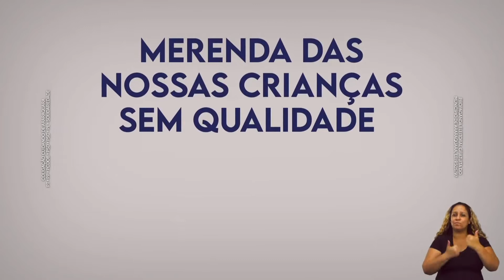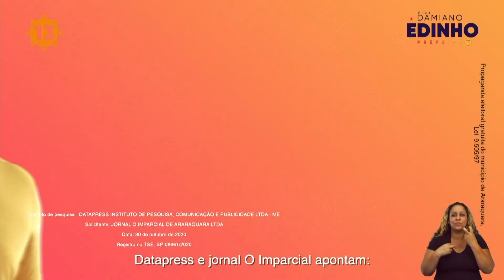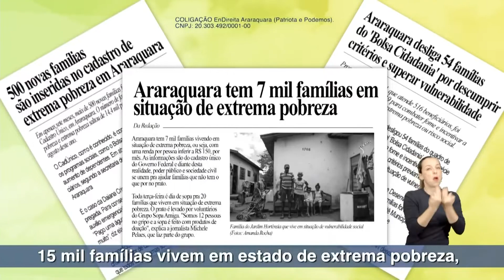Horário Eleitoral Gratuito: candidatos à prefeitura de Araraquara/SP - último dia (12/11/2020)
Último dia do horário eleitoral gratuito, com programas dos candidatos à prefeitura de Araraquara (município do estado de São Paulo), transmitido no dia 12/11/2020.

Minutos em que aparecem os candidatos:

0:09 Fernando Fraga (PTB)
0:28 Coronel Adalberto (REPUBLICANOS)
1:11 Edinho Silva (PT)
4:44 Nino Mengatti (PSB)
6:03 Célio Peliciari (PSOL)
6:23 Dr. Lapena (PATRIOTA)
7:00 Professor Coca Ferraz (PSL)

Demais candidatos não possuem tempo de propaganda eleitoral.

Gravado pela Record News, canal 14.1 (15 UHF) em Fortaleza.